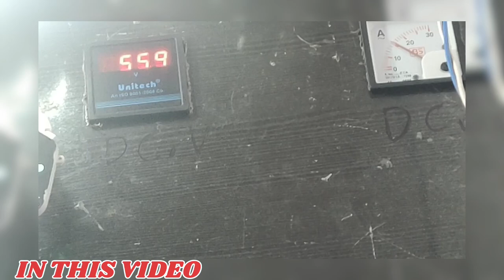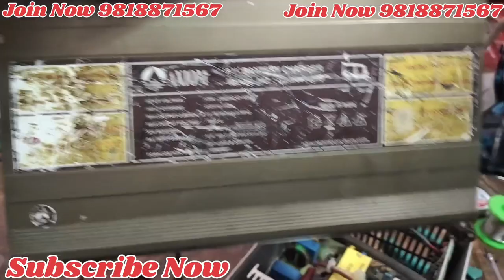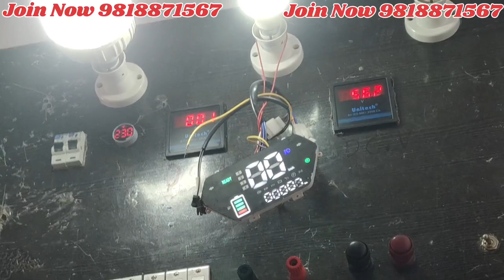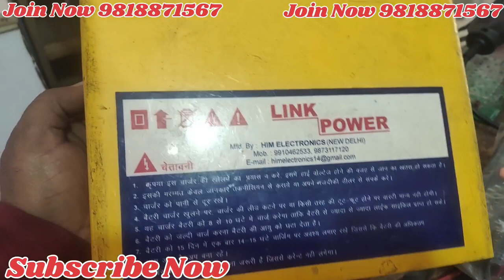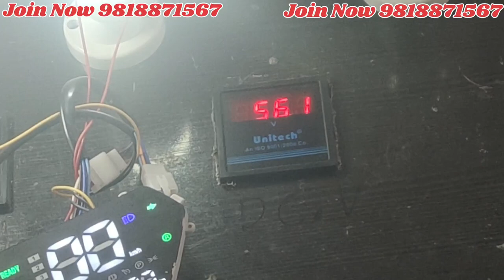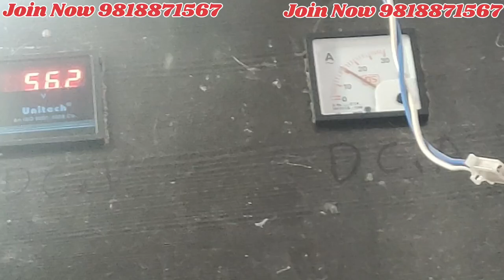e rickshaw charger repairing kaise kare || How to repair e rickshaw charger || toto charger repair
e rickshaw charger repairing kaise kare || How to repair e rickshaw charger || toto charger repair ||By Abdul Sir
e rickshaw charger repairing
e rickshaw charger fan not working
e rickshaw charger ka fan nahi chal rha hai
e rickshaw charger ampere problem
e rickshaw charger fuse problem
e rickshaw charger connection